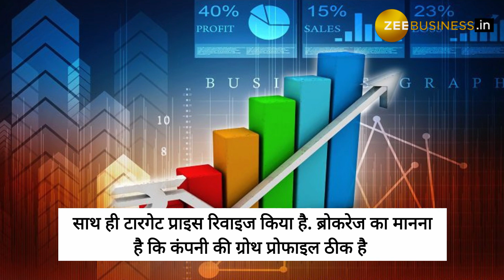जून 2022 तिमाही के नतीजों के बाद HDFC Life पर बुलिश हुआ ब्रोकरेज, 59% उछल सकता है शेयर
HDFC Life ने जून 2022 तिमाही के नतीजे पेश किए जो काफी बेहतर रहे. नतीजों के बाद इस शेयर पर ब्रोकरेज हाउसेस ने काफी बुलिश राय दी है. HDFC लाइफ के शेयर पर मैक्‍वायरी सबसे ज्‍यादा बुलिश है. ब्रोकरेज ने आउटपरफॉर्म की रेटिंग के साथ 850 का टारगेट रखा है